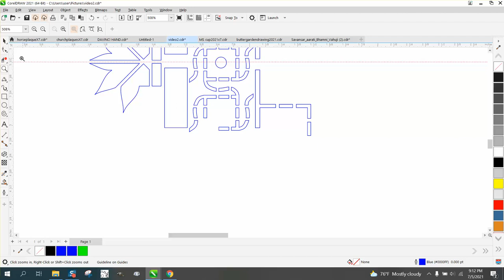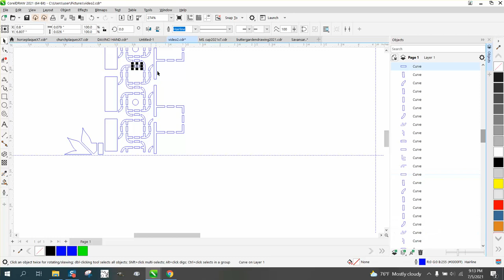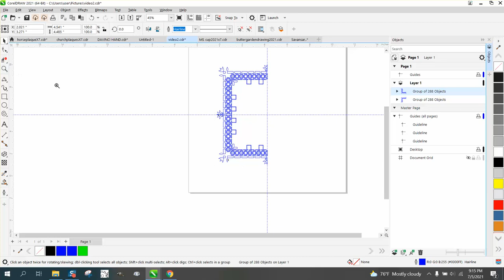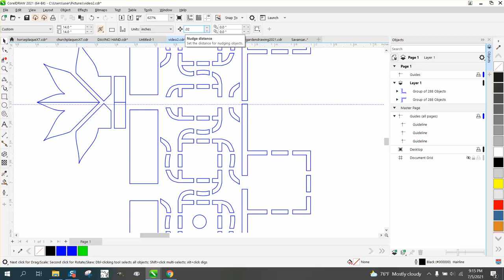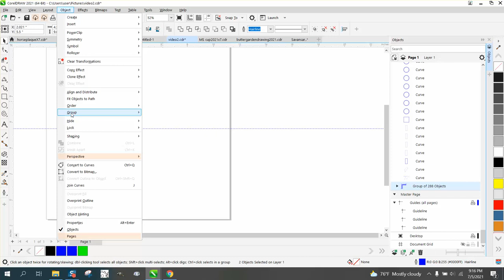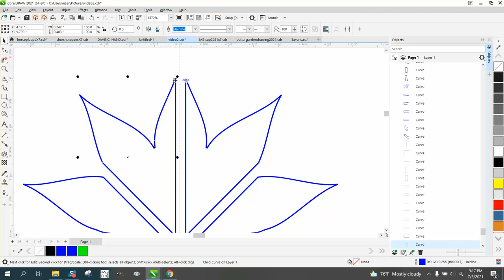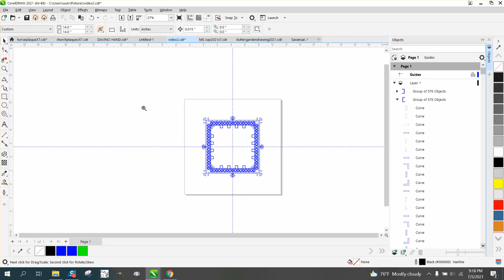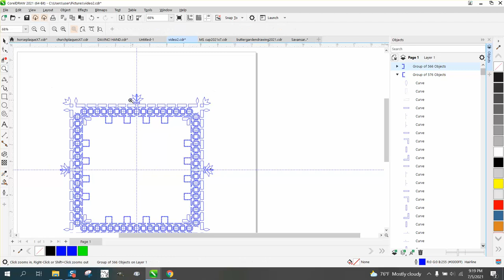CorelDraw Tips & Tricks CUT order Part 2